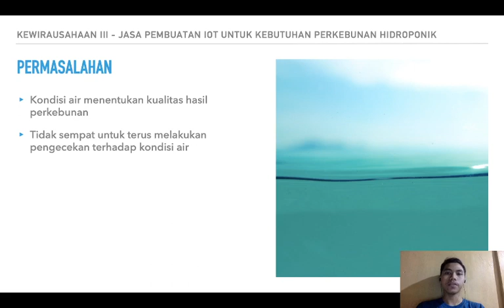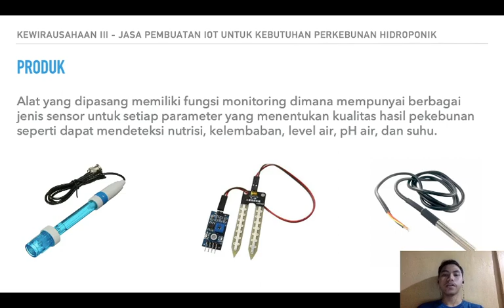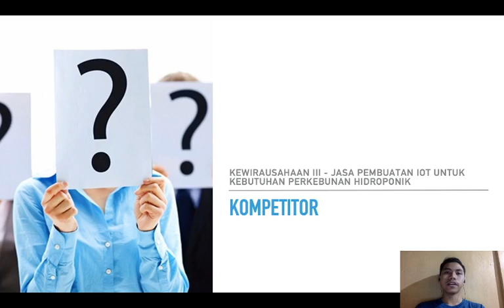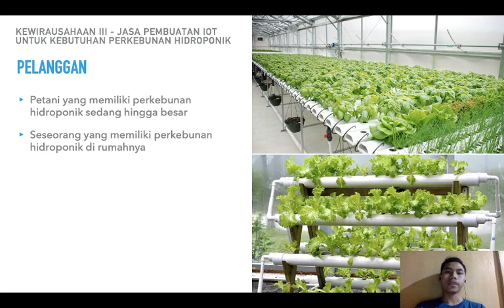Jasa Pembuatan IOT - Muhammad Supanji Akbar - Kewirausahaan 3 - ENFEST 2020